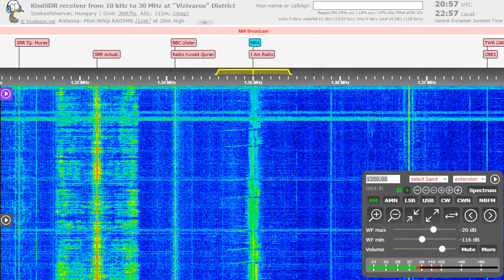Radio Al-Kul on 1350 kHz (presumed)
First heard this! Tryed to listen I AM Radio, and found this station. Probably from Aleppo area.